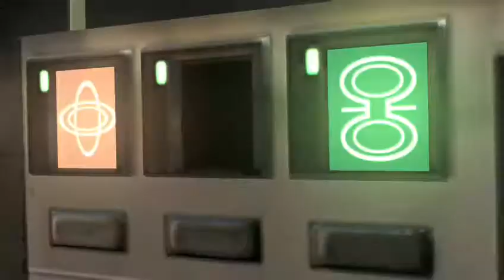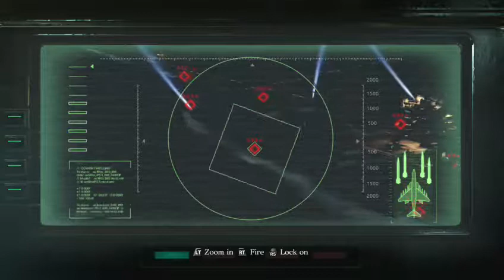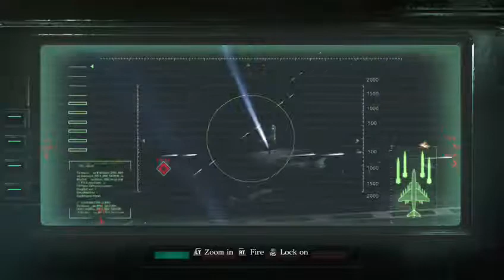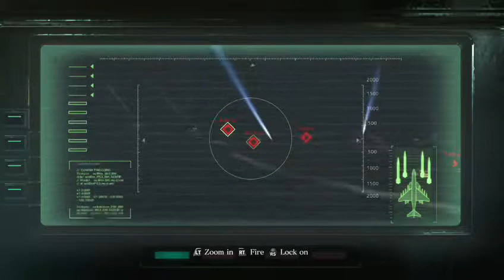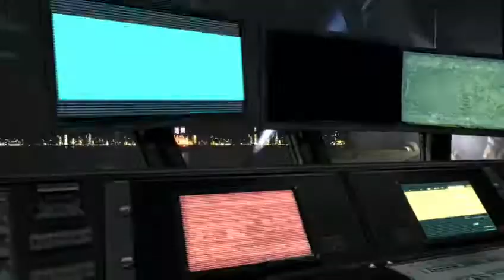biohazard 6 w/ ItsOmegaAlpha